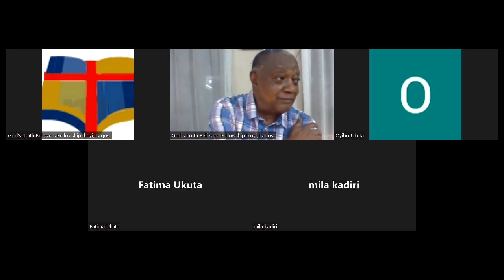THE SEED CANNOT BE HEIR WITH THE SHUCK (A)